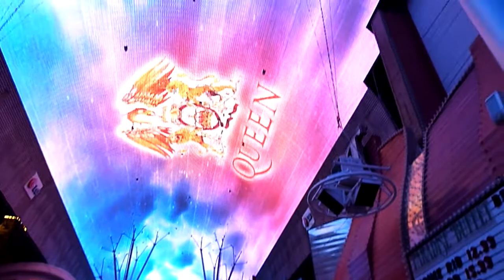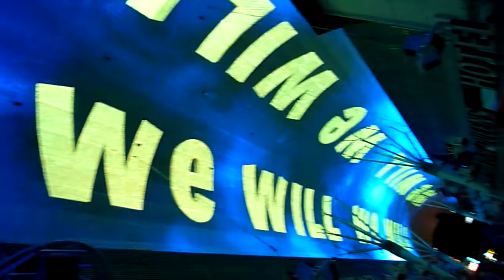Las Vegas 2010 - Fremont Street Lights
Awesome lights of Fremont Street. Ray was tired and asleep at this time.